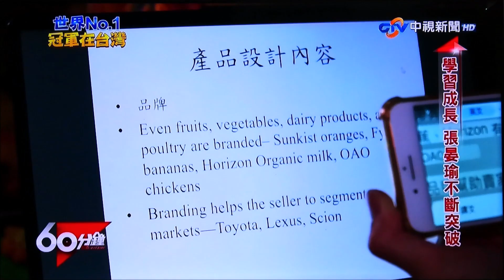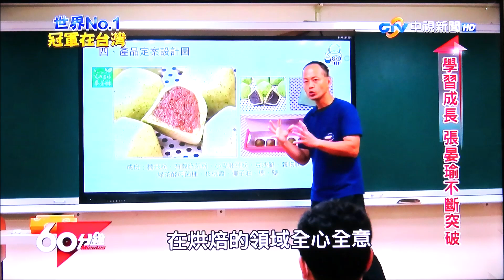金牌冠軍張晏瑜